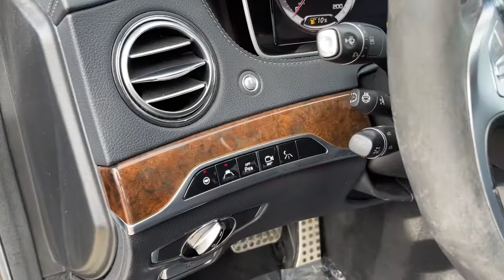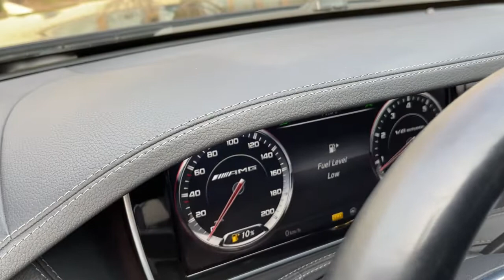2014 Mercedes-Benz S63 Milwaukee, WI, Kenosha, WI, Northbrook, Schaumburg, Arlington Heights, IL 710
Black  2014 Mercedes-Benz S63 available in Chicago, Illinois at Lux Cars Chicago. Servicing the Milwaukee, WI, Kenosha, WI, Northbrook, Schaumburg, Arlington Heights, IL area.
2014 Mercedes-Benz S63 AMG Panoroof Nav Night-Vision 4MATIC - Stock#: 7100 - VIN#: WDDUG7JB2EA018240

SUPER CLEAN 2014 MERCEDES BENZ S63 AMG 4MATIC AWD! 577 HORSEPOWER AND 664 LBFT OF TORQUE! 5.5 LITER TWIN TURBO V8 ENGINE! FINISHED IN BLACK OVER BLACK PERFORATED NAPPA LEATHER INTERIOR! DRIVER ASSISTANCE PACKAGE! NAVIGATION SYSTEM! REAR VIEW BACK UP CAMERA! SURROUND VIEW CAMERA SYSTEM! NIGHT VIEW ASSIST PLUS! KEYLESS GO! PANORAMIC ROOF! HEATED AND VENTILATED MASSAGING FRONT SEATS! HEATED REAR SEATS! REAR SUNSHADES! HEATED STEERING WHEEL! BURMESTER HIGH END 3D SURROUND SOUND SYSTEM! SATELLITE RADIO! HD RADIO! BLUETOOTH AUDIO STREAMING! RED BRAKE CALIPERS! POWER TRUNK CLOSER! 20 INCH AMG BLACK 10 SPOKE FORGED ALLOY WHEELS! NO ACCIDENTS! NO STORIES! CARFAX CERTIFIED! READY FOR THE ROAD! BUY WITH CONFIDENCE OUR QUALIFIED PRE-OWNED VEHICLES ARE COVERED WITH 3 MONTH OR 3,000 MILES *LIMITED VEHICLE PROTECTION WARRANTY. We have one of the strongest finance departments in the region to assist you in getting your dream car today! We offer a full spectrum of the finest extended warranties on the market today! We have our own 3~bay ASE certified and AAA approved service facility to help our clients service and maintain their vehicles. We want you to not just drive away happy, but stay happy with your car as long as you own it!
590w Regular Amplifier,Window Grid Diversity Antenna,Bluetooth Wireless Phone Connectivity,Radio w/Seek-Scan, In-Dash Mounted 6-Disc CD, Clock, Speed Compensated Volume Control, Steering Wheel Controls, Voice Activation, Radio Data System, Weatherband, DVD-Audio and 10 Gb Music Register Internal Memory,Automatic Equalizer,13 Speakers,Audio Theft Deterrent,Turn-By-Turn Navigation Directions,Streaming Audio,2 LCD Monitors In The Front,Wheels: 20 AMG 5-Spoke,Body-Colored Rear Bumper w/Metal-Look Rub Strip/Fascia Accent,Light Tinted Glass,Perimeter/Approach Lights,Metal-Look Bodyside Insert,Body-Colored Power Heated Auto Dimming Side Mirrors w/Power Folding and Turn Signal Indicator,Programmable Aero-Composite Led Low/High Beam Daytime Running Directionally Adaptive Auto High-Beam Headlamps w/Delay-Off,Clearcoat Paint,LED Brakelights,Door Auto-Latch,Fixed Glass 2nd Row Sunroof w/Power Sunshade,Rain Detecting Variable Intermittent Wipers w/Heated Reservoir,Chrome Door Handles,Chrome Grille,Rear Fog Lamps,Chrome Side Windows Trim and Black Front Windshield Trim,Laminated Glass,Aluminum Panels,Tires: P255/40R20 FR & P285/35R20 RR Performance,Cornering Lights,Power Open And Close Trunk Rear Cargo Access,Body-Colored Front Bumper w/Metal-Look Rub Strip/Fascia Accent,Fixed Rear Window w/Defroster and Power Blind,Express Open/Close Sliding And Tilting Glass Panorama 1st Row Sunroof w/Power Sunshade,Front Cupholder,Power Rear Windows and w/Power Sun Blinds,Proximity Key For Doors And Push Button Start,Cargo Area Concealed Storage,Remote Releases -Inc: Proximity Cargo Access,Driver Foot Rest,Leather/Genuine Wood Steering Wheel w/Auto Tilt-Away,Outside Temp Gauge,Day-Night Auto-Dimming Rearview Mirror,Perimeter Alarm,Cruise Control,Power Anti-Whiplash w/Tilt Front Head Restraints and Power w/Tilt Rear Head Restraints,Gauges -inc: Speedometer, Odometer, Engine Coolant Temp, Tachometer, Trip Odometer and Trip Computer,Full DINAMICA Simulated Suede Headliner,Seats w/Leatherette Back Material,Full Carpet Floor Covering -inc: Carpet Front And Rear Floor Mats,Full Floor Console w/Covered Storage, Mini Overhead Console w/Storage, 3 12V DC Power Outlets and 1 120V AC Power Outlet,Mobile Hotspot Internet Access,Urethane Gear Shifter Material,Engine Immobilizer,Remote Keyles